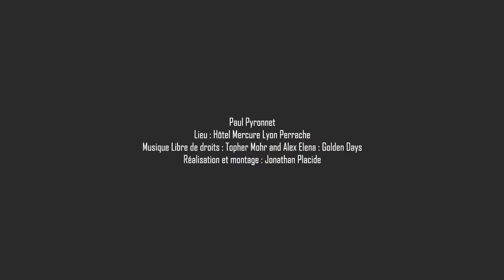10. Métaprogrammes, changement d'habitude et gestion mentale - Programme Technicien PNL